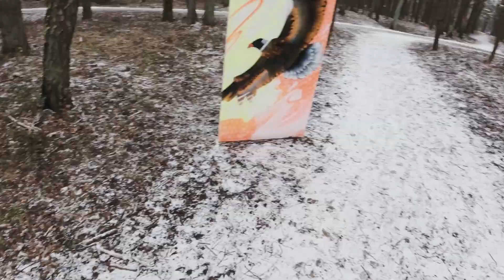Imanta 2.Posms - Vadātājs IELENE 2024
Ielene ir bezkontakta ielu orientēšanās treniņsacensības ar 1h kontrollaiku, kas notiek interesantākajos Rīgas rajonos, piedāvājot dalībniekiem iepazīt Rīgu un tās apkārtni no citas puses. Piedalīties iespējams skrienot, ejot vai braucot ar velo. Uzdevums ir atrast pēc iespējas vairāk kontrolpunktus dabā, orientējoties ar karti. Kontrolpunkti tiek savākti noskenējot QR kodu, izmantojot aplikāciju telefonā.